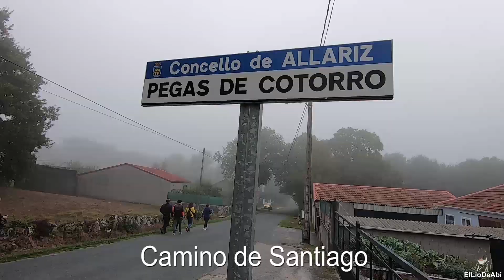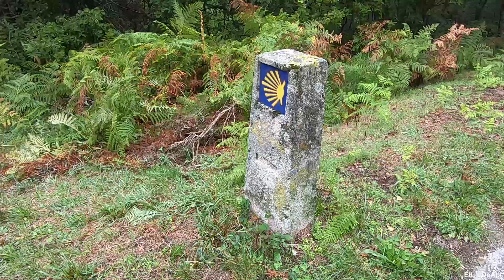Camino de Santiago Vía de la Plata en Allariz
Recorremos un trozo del Camino de Santiago por la Vía de la Plata en el Concejo de Allariz.
Este tramo atraviesa una Reserva de la Biosfera, con unos bosques de ensueño y muy cómodo para caminar.
En todo su trayecto está muy bien indicado.